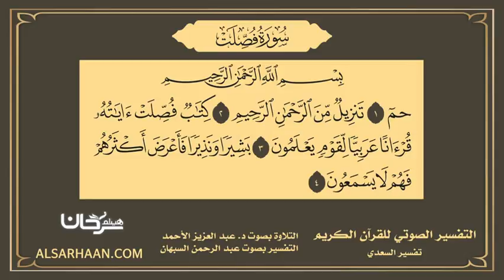41 التفسير الصوتي للقرآن الكريم سورة فصلت